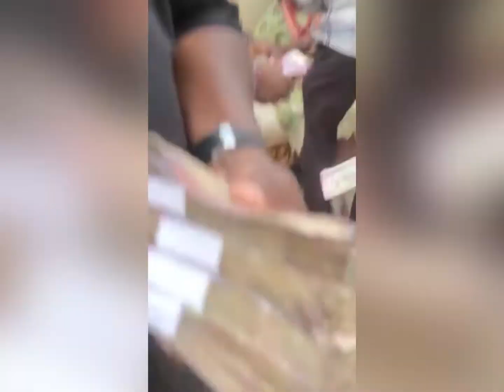Akobe Live Performance In Canada